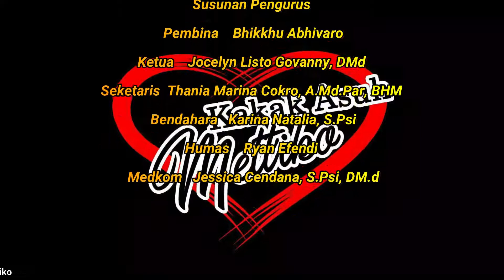Dhammadesana Mettiko - Memberi Dengan Bijaksana